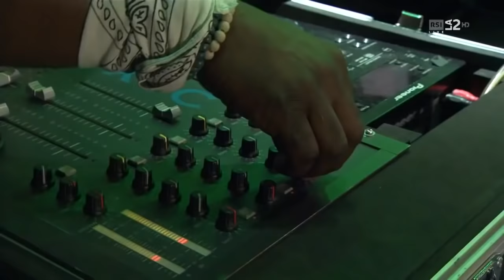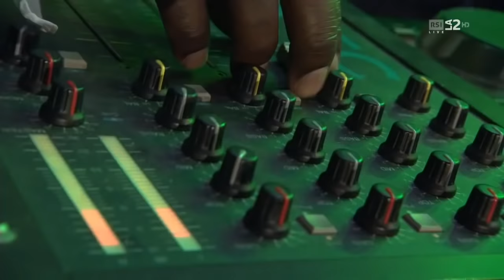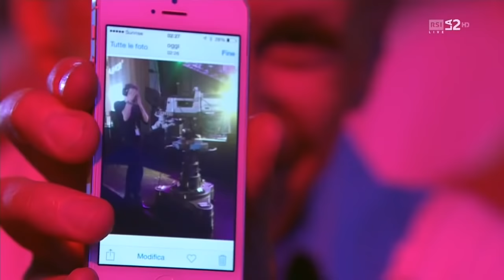Candy Dulfer Live at Estival Jazz Lugano 2015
00:00:00 - tbc
00:04:11 - After Tonight
00:10:19 - Hold Up
00:15:33 - Hey Now
00:21:11 - What Do You Do When The Music Hits
00:31:45 - Daylight
00:38:00 - History
00:45:30 - Bass In Your Face
00:53:37 - Drum solo
00:57:23 - Pick Up the Pieces (Average White Band cover)
01:00:59 - Medley
01:13:38 - Bad Mama Jama
01:19:29 - Good Music

Candy Dulfer - sax, vocals
Ulco Bed - guitar
Chance Howard - vocals, keyboards
Ruben van Roon (DJ Kikke) - drums, DJ
Manuel Hugas - bass
Arjen Mooijer - keyboards

Recorded live at Estival Jazz Lugano, Piazza della Riforma, Switzerland, July 10th, 2015

CandyDulfer (born 19 September 1969) is a Dutch jazz and pop saxophonist. She is the daughter of jazz saxophonist Hans Dulfer. She began playing at age six and founded her band Funky Stuff when she was fourteen. Her debut album Saxuality (1990) received a Grammy nomination. She has performed and recorded with Hans Dulfer, Prince, Dave Stewart, Van Morrison, Angie Stone, Maceo Parker and Rick Braun and has performed live with Alan Parsons (1995), Pink Floyd (1990), and Tower of Power (2014). She hosted the Dutch television series Candy Meets... (2007), in which she interviewed musicians. In 2013, she became a judge in the 5th season of the Dutch version of X Factor.